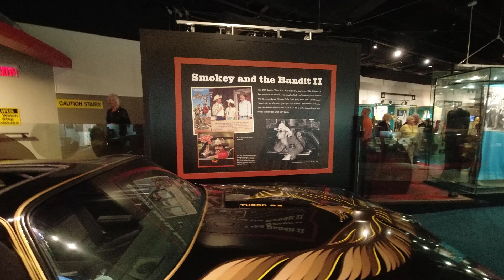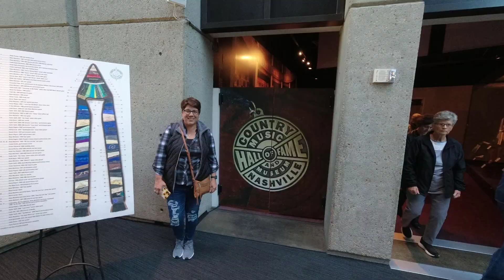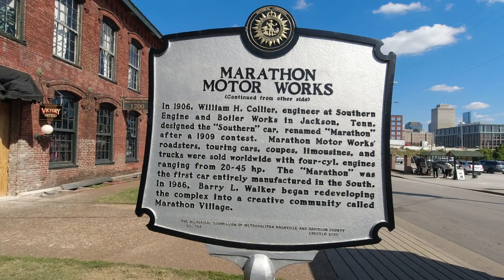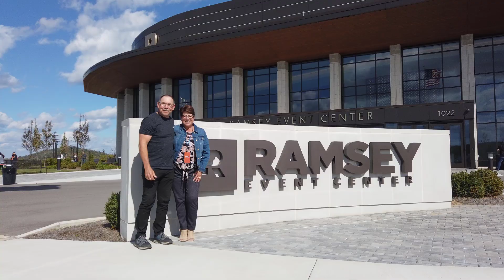Nashville, TN & Dave Ramsey Event Center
Today is October 17, 2023 and we just arrived in Nashville Tennessee from Sacramento.  We are here to go to the Money and marriage conference at the Dave Ramsey Event Center and explore a little bit of Nashville

First stop is the Nashville music hall of fame museum.  We were told to start here first thing in the morning, before it gets packed full of people. They were right.
We were informed no video was allowed is here are a few pics.
We like doing the hop on hop off the bus tours to see and learn about the city.
From there we got in line for the hop on hop off a bus, which stops right in front of the music hall of fame museum.  These buses travel continually on a 12-mile loop with 13 stops.  You can start at any stop.  tour are 11am to 6 pm.  We paid $48.00 per person.

After finishing with the bus tour. We walked to the Pedestrian Bridge to see some cool views of the river and down town.
From there we headed over to Ole Red, Blake Shelton’s bar for some live music and food.  We split our meal, the HONEY BEE HOT CHICKEN & WAFFLES.

Now it was time to head to Franklin Tenn. for our Money and Marriage conference.
Here we learn practical tools and strategies to communicate more efficiently and work better together during uncertain times. Improve your emotional health and get a renewed vision for our marriage and family.
It was totally worth it. We learned so much.